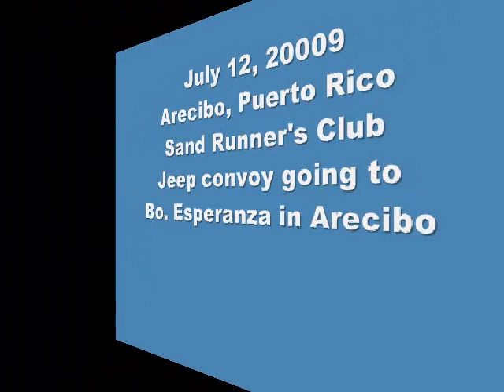Subiendo hacia el rio de Bo. Esperanza, Arecibo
Here I am attending the Sand Runner's Club of Arecibo as a guest to there activity Off Roading in a River and Mud Bogging.